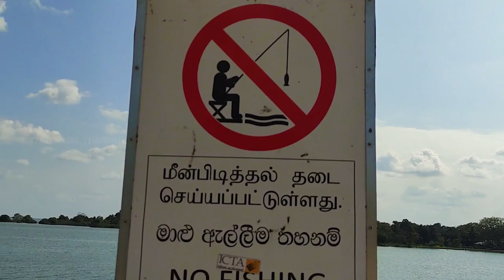இலங்கையின் பிரமாண்ட இரணைமடு குளம் | கிளிநொச்சி இரணைமடு | Iranaimadu kulam explore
யாழ்ப்பாணம் - கிளிநொச்சி பயணம்
Iranaimadu tank full drone views available in this video.

Iranamadu Tank google map location link 👇👇
Iranamadu Tank

இக் காணொளி இலங்கையில் யாழ்பாணத்தில் இருந்து கிளிநொச்சி சென்று கிளிநொச்சியில் உள்ள மிக பெரிய இலங்கையின் பிரசித்தி பெற்ற இரணைமடு குளத்தினை சென்று அதை பற்றிய காணொளிகள் எடுத்து பதிவு செய்யபட்டுள்ளது. அது மட்டும் இன்றி இரனைமடுவை சுற்றி அதன் அழகை Drone மூலம் எடுத்த காட்சிகளும் உள்ளடக்கப்பட்டுள்ளன.

இச் சேனலில் Travel vlogs, Food reviews, Challenge videos, Fun videos Tech videos போன்ற வீடியோக்கள் இலங்கையில் இருந்து upload செய்யப்படும் ♥.